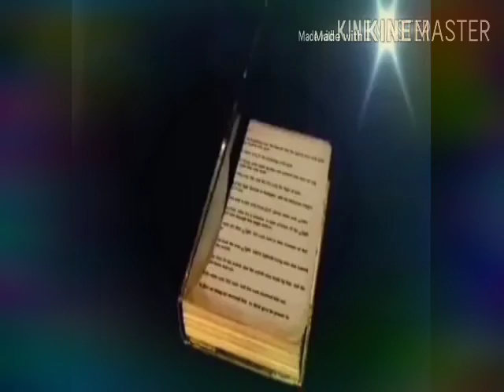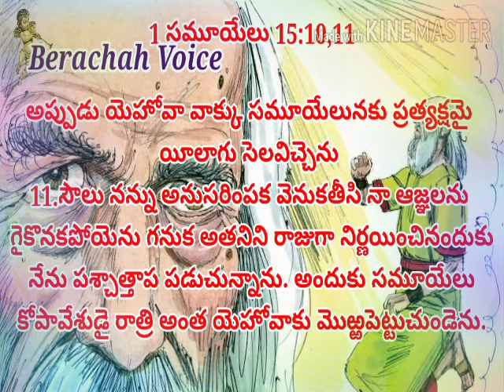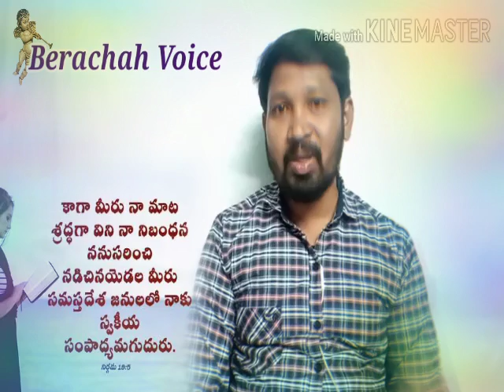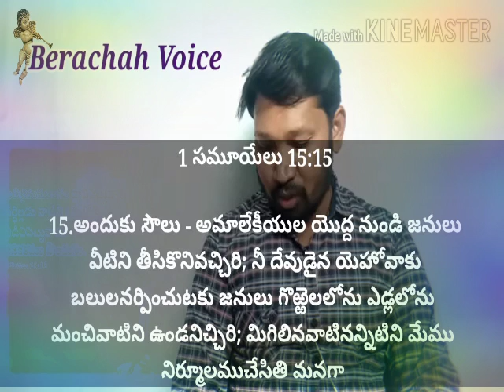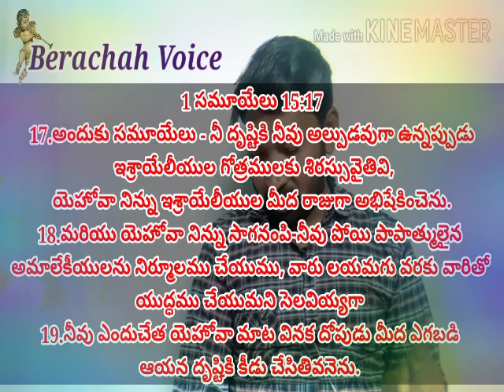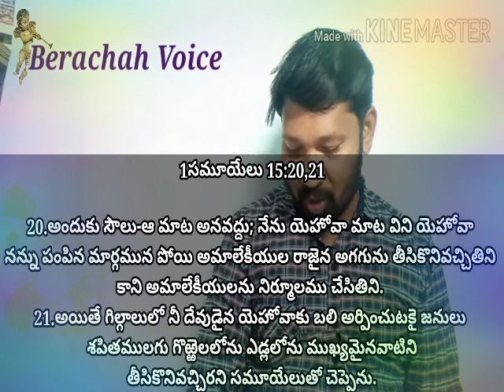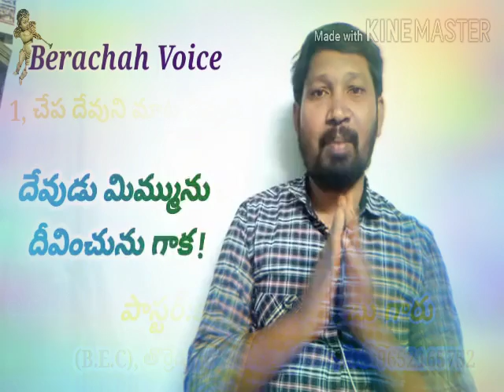చేప vs యోనా ఎవరు గొప్ప? Fish vs Jonah Who's Great?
Fish vs Jonah Who's Great? // By Pr.K.S.John Babu

యోనా vs యేసు ఎవరు గొప్ప?

మీ కొరకు ప్రార్ధించు దైవజనులు
పాస్టర్. కె.ఎస్.జాన్ బాబు గారు
(B.E.C) తొర్రేడు, రాజమహేంద్రవరం, సెల్: 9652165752
Berachah Voice చానెల్ ను సబ్స్క్రైబ్ చేసుకోండి